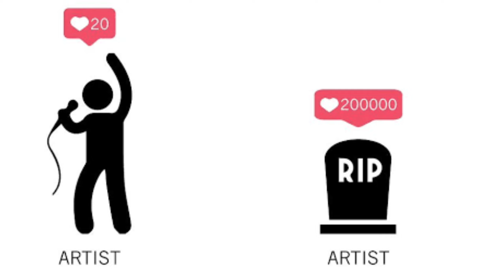Sad reality of today 🥲